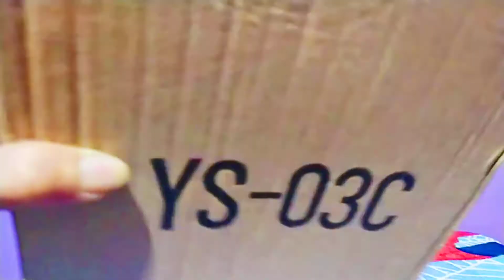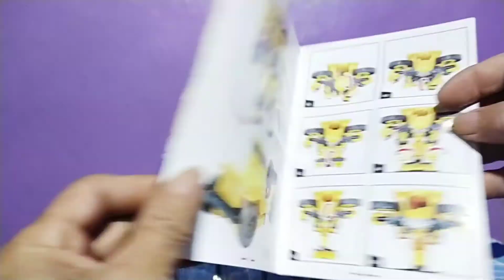Unboxing Mechanical Alliance Wasp Agent Oversized Transformers Studio Series 57 Bumblebee Movie